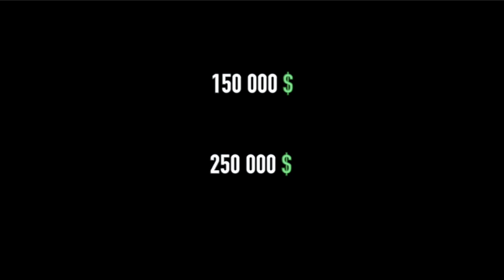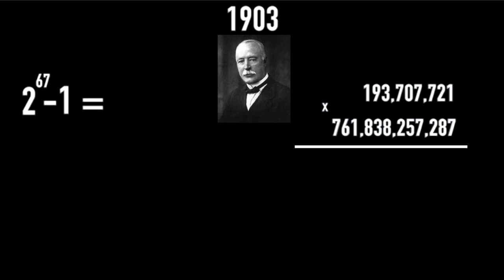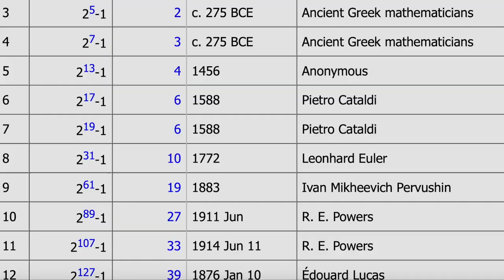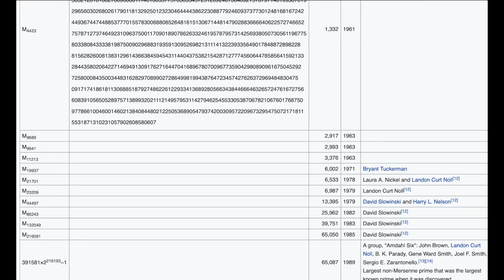Win 250 000 $ for finding prime numbers ! The importance of large primes.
(Mersenne primes are amazing and people hunt for them ! Learn about their importance in cryptography in this video. Do you think you have a chance of finding the next Mersenne prime and win 3000 bucks ?

 Intro- (00:00)
Frank Cole story- (00:41)
What is a Mersenne prime ? - (01:38)
RSA key exchange - (03:10)
Prizes for discovering large primes- (07:10)